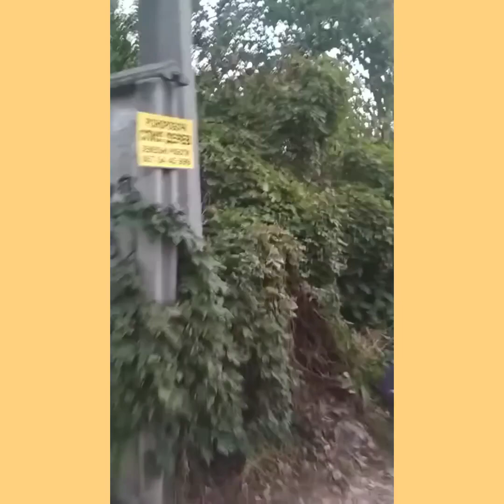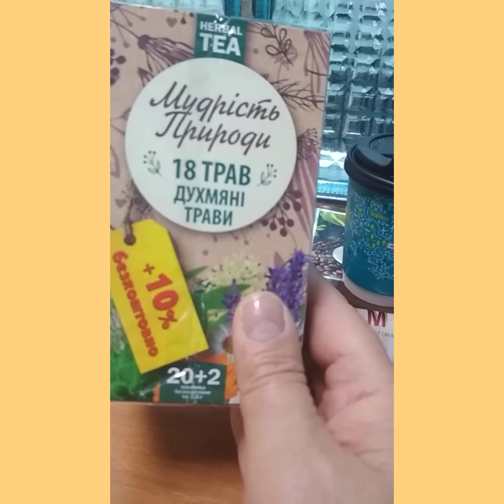Покупки в АТБ/ іду на роботу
Мій другий канал АСМР @Мій-с7т